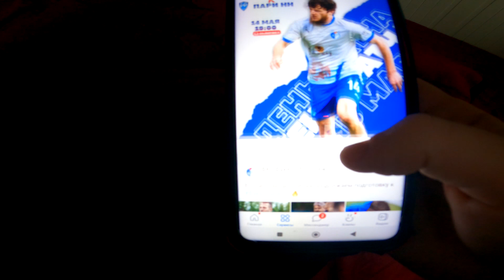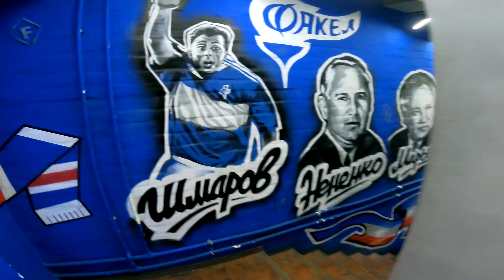День матча | Глазами фан-клуба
Живём футболом, живём родным клубом. День матча – глазами представителя фан-клуба 🔥

Завтра надеваем синее – и на стадион!